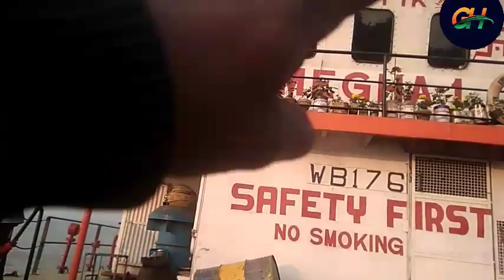madh (माघ)purnima milaRajmahal Jahaj re ||Adi jhakas Najara 2023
rajmahal Ganga ghat
rajmahal blogs video 2023